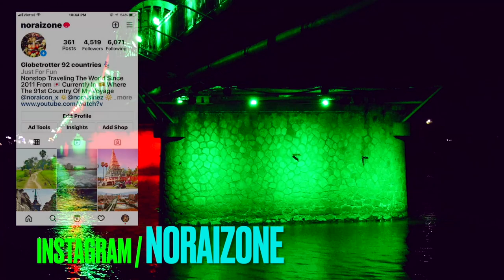Dusk Scenery with Ambient Music /Imaginary Landscapes at Le Loi Park in Hue in The Central Vietnam.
Day 3772
Strolling around Le Loi park ( Công viên Lê Lợi ) to capture the sunset scenery it's reflected by Perfume River ( Sông Hương ) and human life ..

Hue Vietnam
18/9/2021